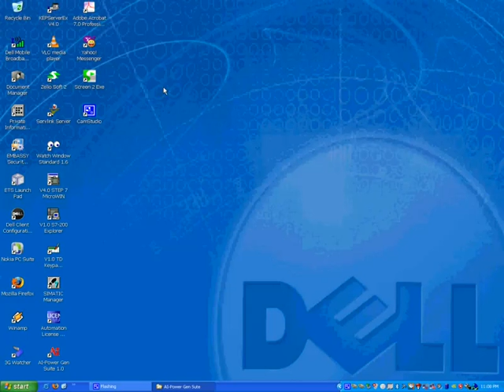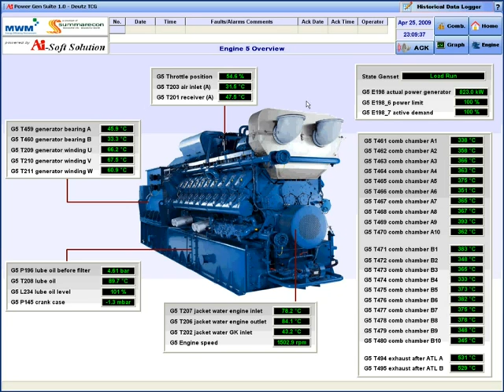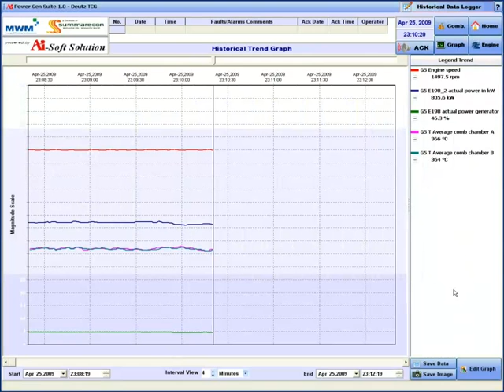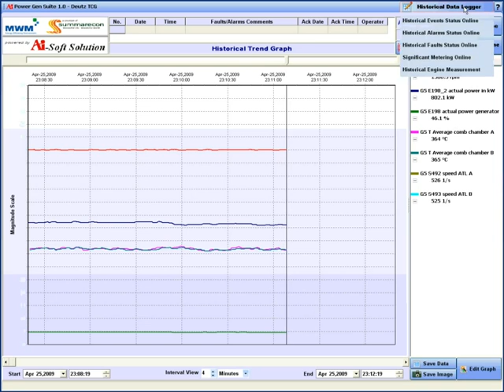Ai-Gas Engine Data Logger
HMI SCADA and Data Logger System for Gas Engine and visit us